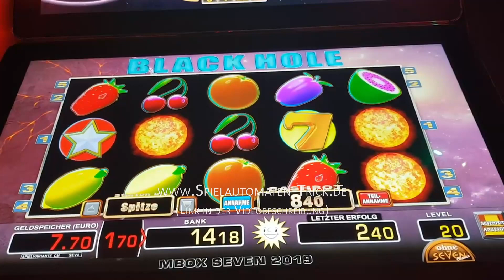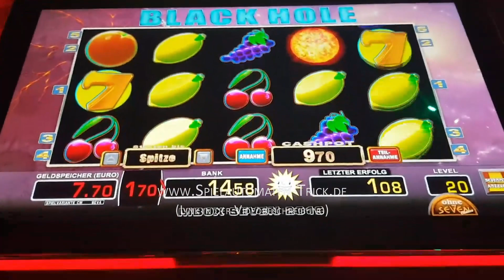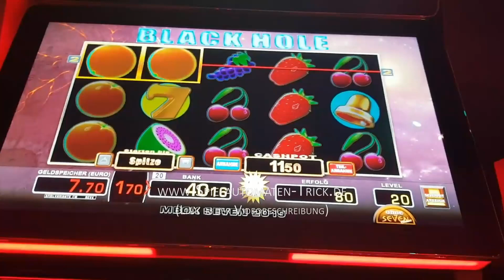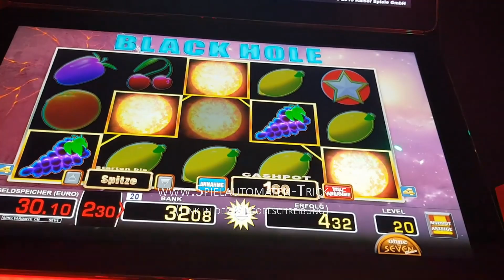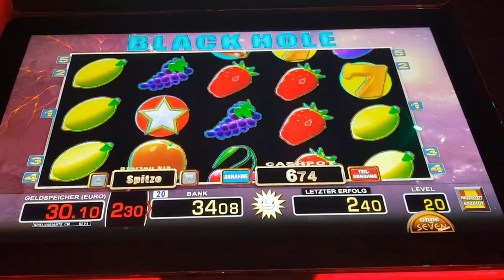Merkur Black Hole Up to the top - Jackpot (Merkur M-Box TR5 2025)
► Magic Mirror Freispiele Vollbild gefällig? Nur mit

Bei diesem Video sehen Sie einen hohen Gewinn bei Merkur Black Hole, in dem alle Leitern oben sind. erhalten Sie die besten und neuesten Spielautomaten Tricks für alle Merkur und Novoline Automaten. Sie erfahren bei uns alles rund um die geheimen Casino Tricks um erfolgreich am Automaten zu gewinnen.